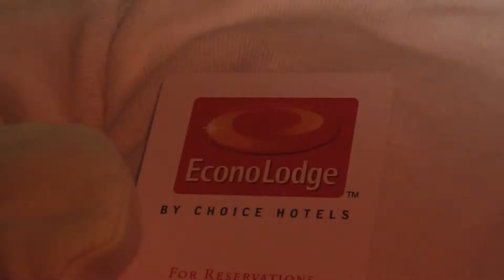Baby Shower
This is the video I made for Junalee's surprise baby shower when she was pregnant with Tyson. Enjoy!